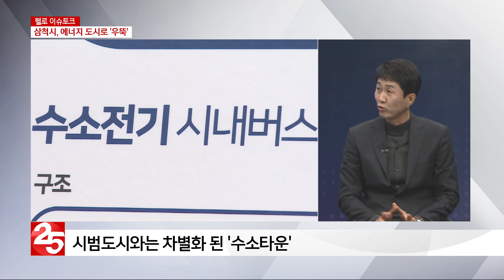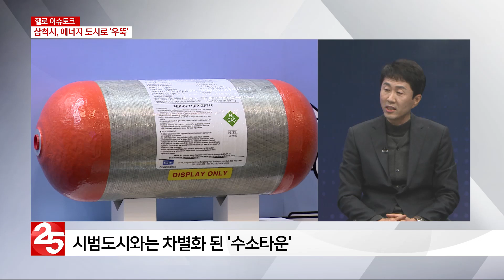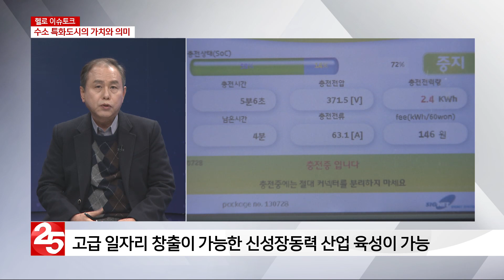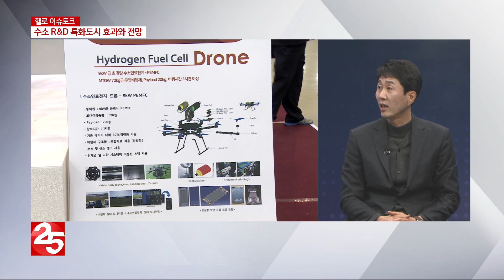[이슈토크]삼척시 수소 R&D 특화도시 선정 의미와 전망